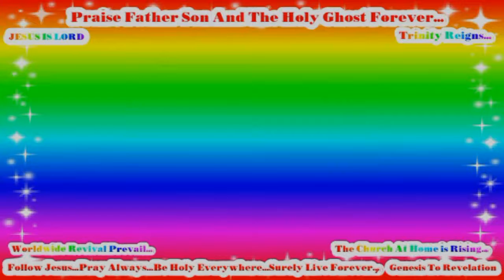Daily Victory Christian Life WordOnVideo Series! In Jesus Name Worldwide Revival Prevail...(34)